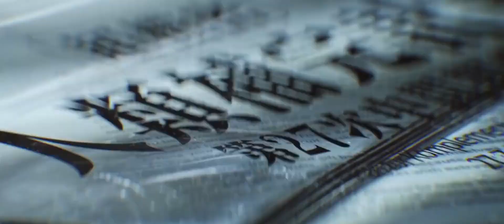[Radical Dreamer] ANIMA AMV